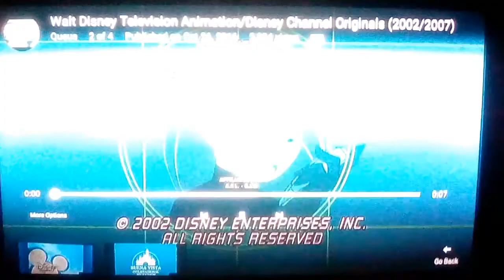WALT DiSNEY TELEVISION ANIMATION/DiSNEY CHANNEL OrIGInaL/BUENA VISTA INTERNATIONAL (2002/2007)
Taken from "Kim Possible". (Distributed by/Servicing the Distribution of this Programme)
(Used with the Walt Disney Television Animation logo.)
Disney Enterprises, Inc. (2003)